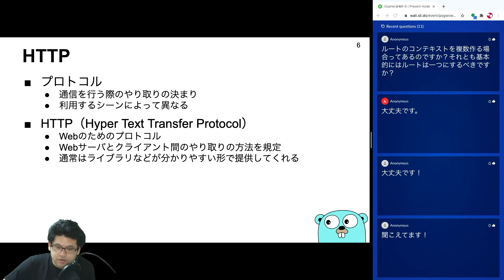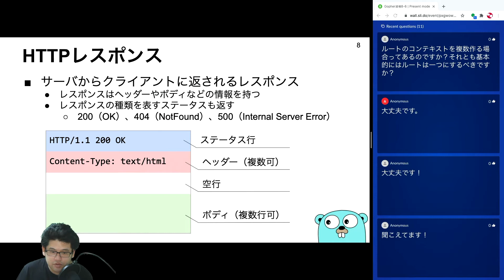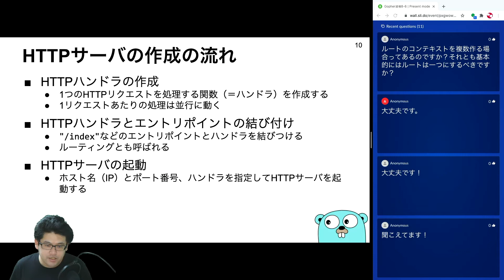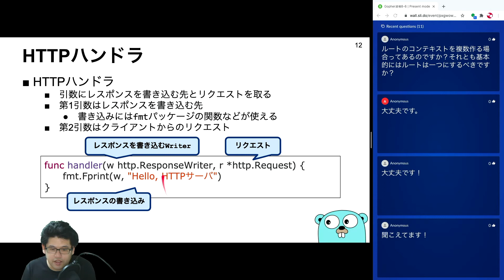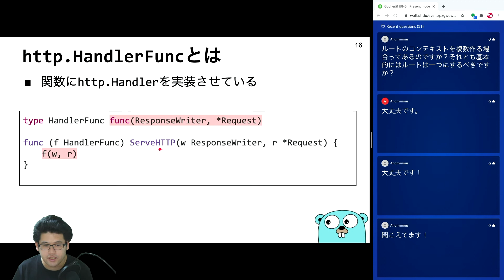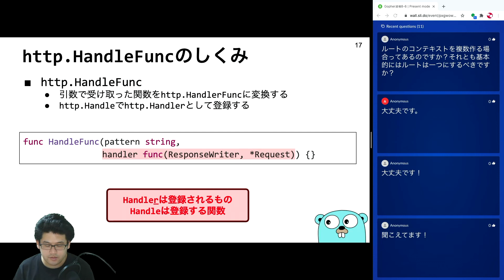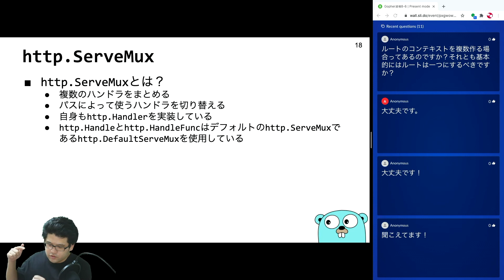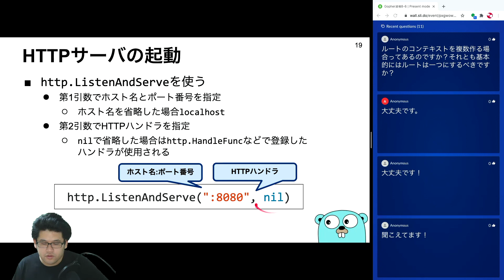10. HTTPサーバとクライアント - 10.1. HTTPサーバをたてる - Gopher道場 -